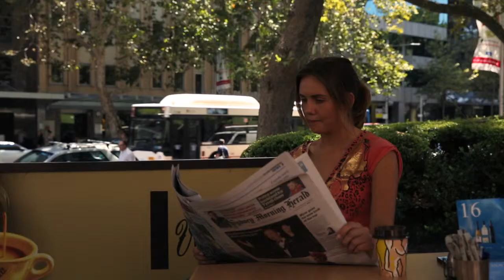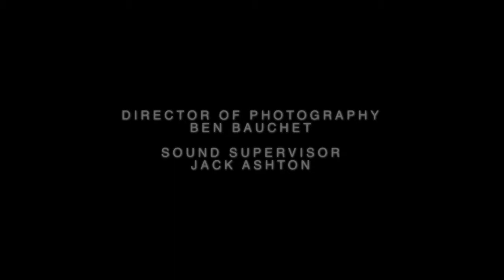The Girl Who Sleeps - Short Film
Gain an insight into the life of Naomi Williams; a woman with a particularly strange life. Every night Naomi falls sleep not knowing of where she will wake up in the morning, much sleepwalking you presume? Unfortunately for Naomi this is nothing like sleepwalking...

Background:
"The Girl Who Sleeps" is the fourth student film I have directed at the New York Film Academy. The criteria for this film be that there be no visible dialogue and must tell a clear and concise story. Besides that simple criteria we were given much creative freedom regarding duration and story. Hope you enjoy and any feedback is greatly appreciated :)

Starring:
Laura Kathner
James Wright

With music from Moby Gratis.